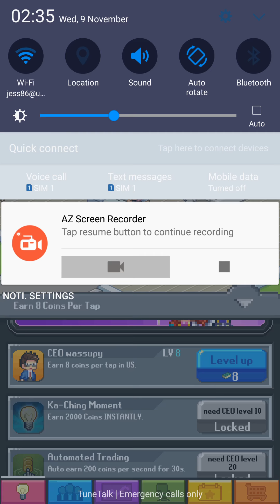Trillionaire (android game) starting